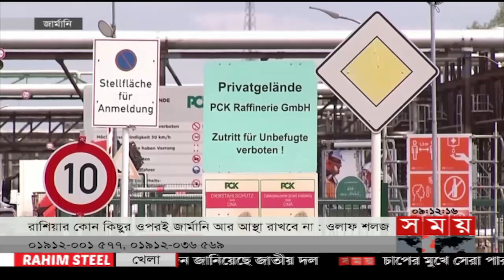আন্তর্জাতিক সময় | সকাল ৯টা | ১৮ সেপ্টেম্বর ২০২২|SomoyTVInternational Bulletin 9am|International News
আন্তর্জাতিক সময় | সকাল ৯টা | ১৮ সেপ্টেম্বর ২০২২ | Somoy TV International Bulletin 9am|International News